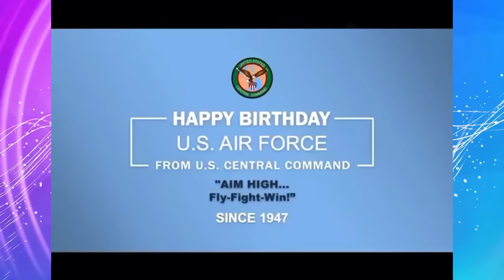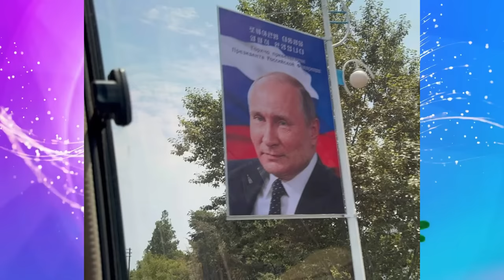Jstudio ~| መደበር ነዳዲ ተወቒዑ። እስራኤል፥ "ታሪኽ ደጊመ"። ሰሜን ኮርያ~ ሰራዊት ልኢኻ።